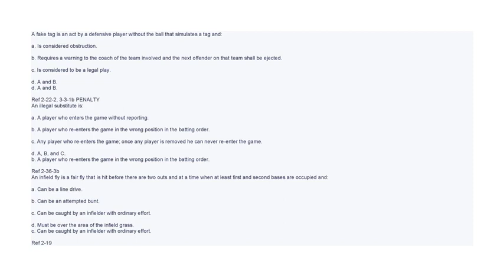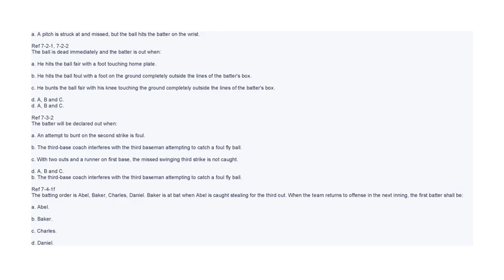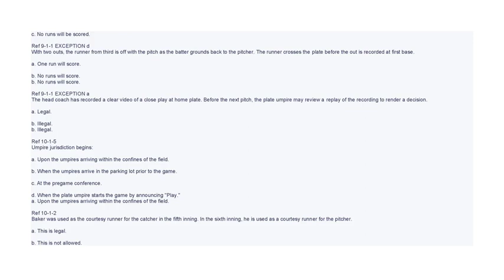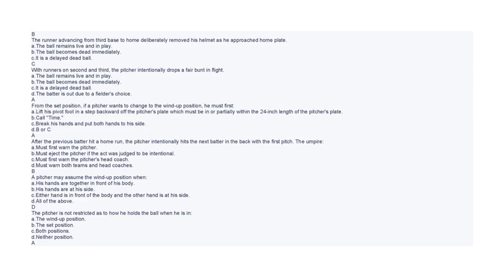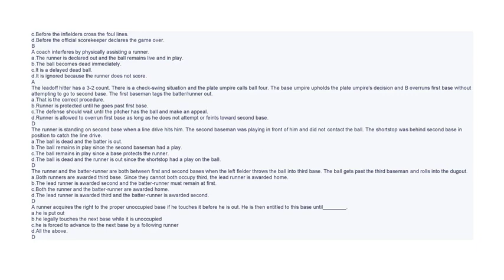2023 NFHS BASEBALL PART I TEST